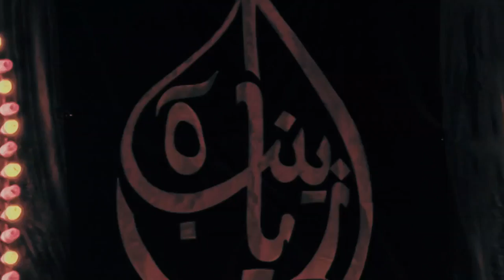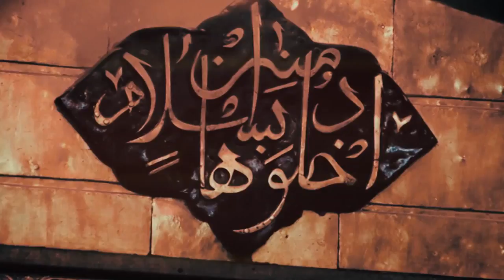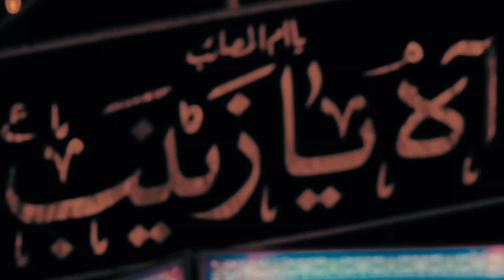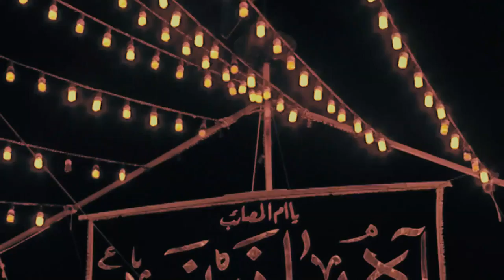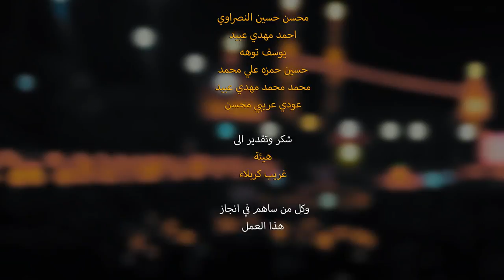اجمل لطمية حسينية لعام 2018 آه يازينب محرم 2018